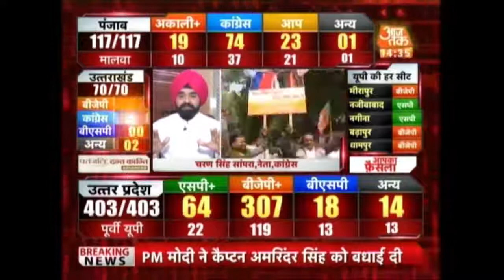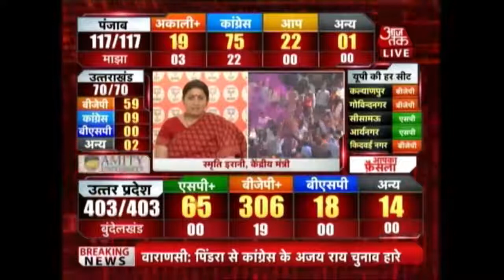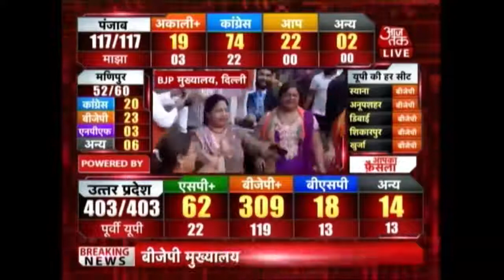Watch The Reaction Of Smriti Irani, Keshav Maurya, Shivpal Yadav On U P Polls Result YouTube 720p